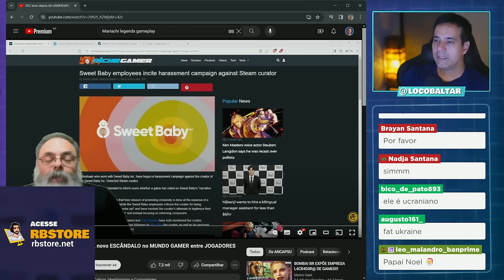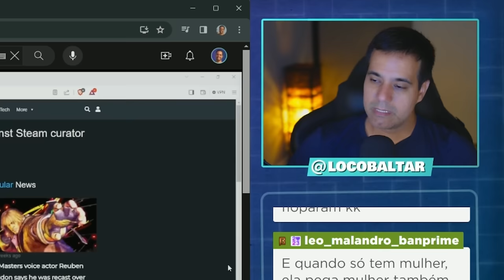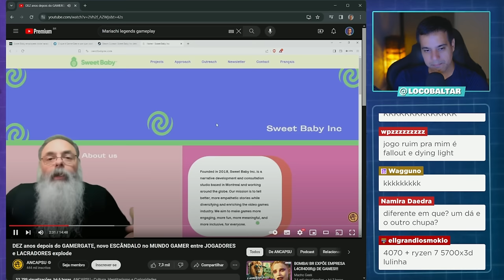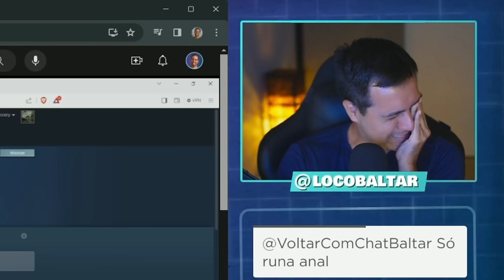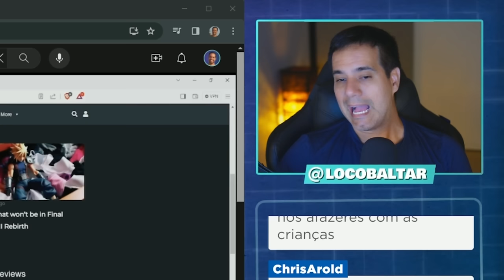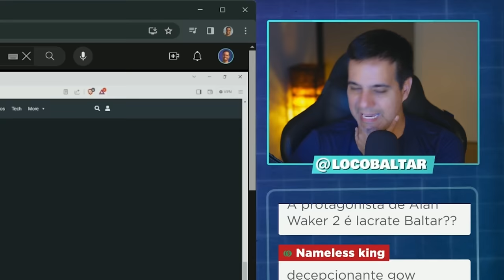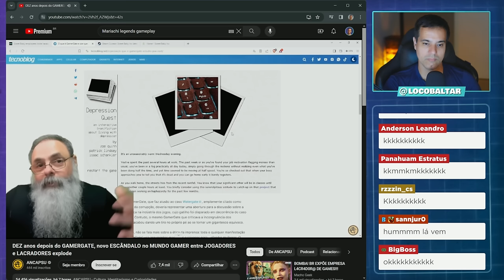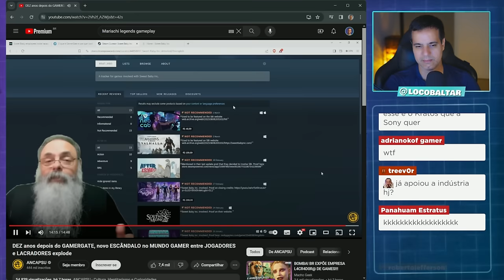SWEET BABY INC. e a LISTA de JOGOS dos ESPECIALISTAS em LACRAÇÃO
Corte retirado das lives reagindo ao video do canal Ancapsu "DEZ anos depois do GAMERGATE, novo ESCÂNDALO no MUNDO GAMER entre JOGADORES e LACRADORES explode"

✔️ Gabriel Torres - Hardware - 2ª Edição, de Gabriel Torres

✔️ RB Store, a loja de promoções do canal

✔️ Discord para tirar dúvidas sobre hardware